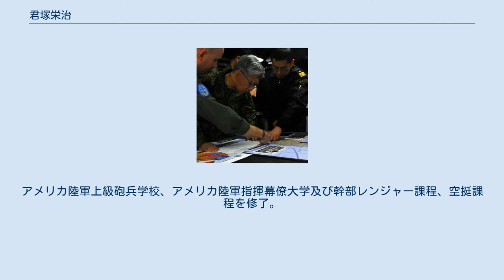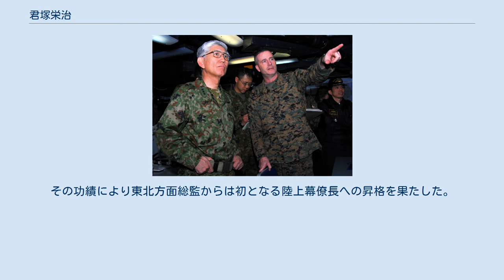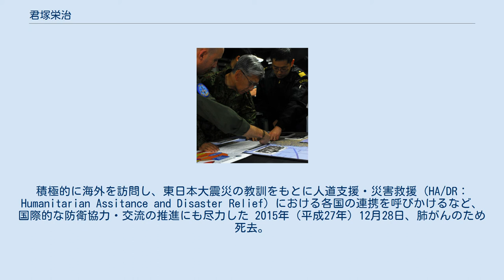君塚栄治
米海軍の強襲揚陸艦「エセックス」艦内で、案内を受ける君塚 沖縄県の在日米軍基地を視察する君塚 東日本大震災の時、米空母「ロナルド・レーガン」艦内で支援の状況を確認する君塚 君塚 栄治（きみづか えいじ、1952年（昭和27年）7月16日 - 2015年（平成27年）12月28日）は、日本の陸上自衛官。
第33代陸上幕僚長。
1等陸佐までの職種は野戦特科。
自衛隊初の災統合任務部隊（JTF）指揮官・東北方面総監経験者初の陸上幕僚長。
 神奈川県相模原市出身。
防衛大学校（第20期）卒業後、陸上自衛隊に入隊。
アメリカ陸軍上級砲兵学校、アメリカ陸軍指揮幕僚大学及び幹部レンジャー課程、空挺課程を修了。
東北方面総監在任時に発生した東日本大震災においては自衛隊の統合運用史上最大となる10万人規模からなる陸海空の統合任務部隊（JTF-TH:Joint Task Force - Tohoku）の指揮官を務め、人命救助や被災地支援などの陣頭指揮にあたった。
その功績により東北方面総監からは初となる陸上幕僚長への昇格を果たした。
陸幕長就任に際しては「国家の緊急事態における『最後の砦』としての陸上自衛隊」を信念に掲げ、在任中は水陸両用部隊の整備や機動力向上をはじめ、通信システムの海空自衛隊との連接、米海兵隊との共同訓練の推進や連絡幹部交換の開始など新たな取り組みに着手した。
2013年（平成25年）1月には陸幕長として15年ぶりにインドネシアを訪問し、米陸軍指揮幕僚大学留学時の同期生であるユドヨノ大統領を表敬。
積極的に海外を訪問し、東日本大震災の教訓をもとに人道支援・災害救援（HA/DR：Humanitarian Assitance and Disaster Relief）における各国の連携を呼びかけるなど、国際的な防衛協力・交流の推進にも尽力した 2015年（平成27年）12月28日、肺がんのため死去。
63歳没。
歿後に従三位に叙され、瑞宝重光章を追贈された。